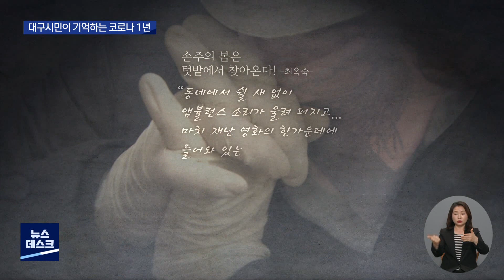[대구MBC뉴스] "가족, 집, 영웅"‥시민들이 기억하는 코로나1년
내용: "가족, 집, 영웅"‥시민들이 기억하는 코로나1년 - 손은민 기자